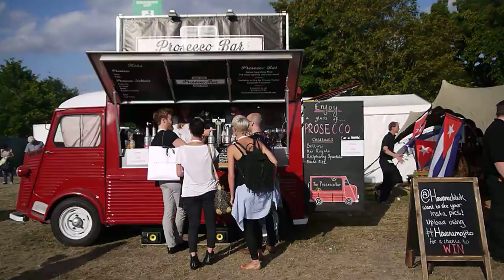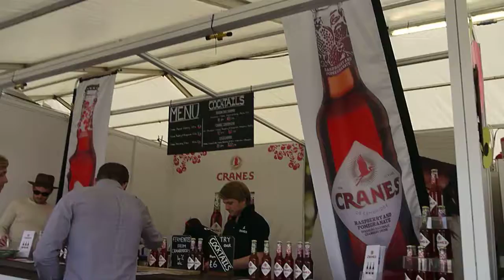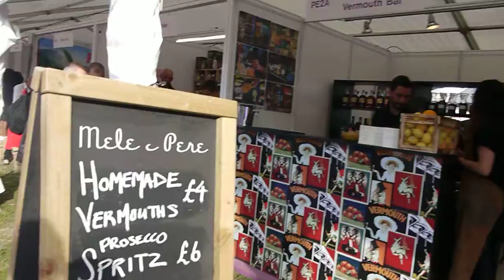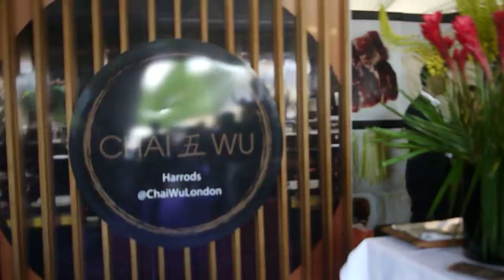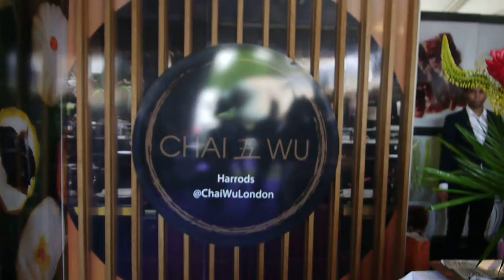Taste of London - Part 17 of 17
Taste of London at Regent’s Park - 17 - 21 June 2015